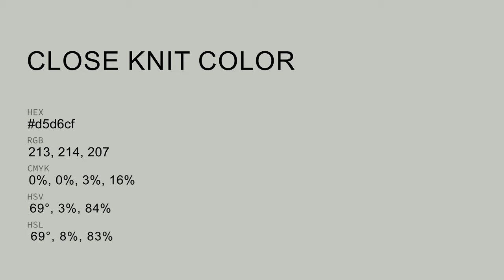Close Knit color d5d6cf hex color - Grey color - Cool color d5d6cf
What color is Close Knit ? d5d6cf hex color - Grey color - Cool color d5d6cf

Hex d5d6cf Color Code is also known as Close Knit color.

Hex d5d6cf Color code in RGB color code model is created after adding 83.53% red color, 83.92% green color and 81.18% blue color.
Hex d5d6cf Color code in CMYK color (process color) code model is generated after subtraction of 0% cyan, 0% magenta, 3% yellow and 16% black.